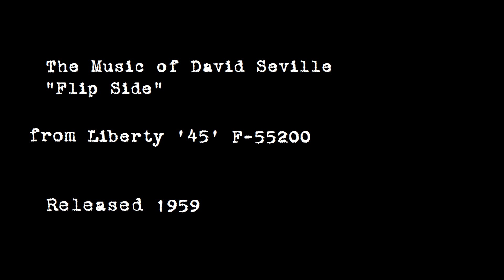The Music of David Seville - "Flip Side" 1959 MONO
David Seville (Ross Bagdasarian) plays "Flip Side," released as Liberty '45' F-55179 in 1959.